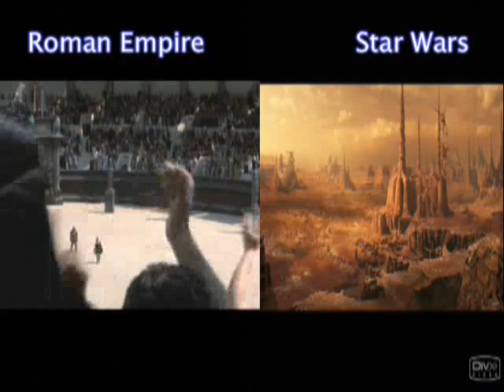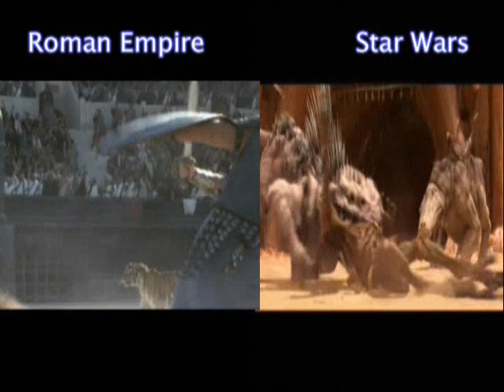Rome Vs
Rome, in space?